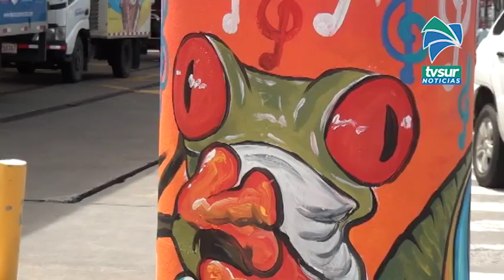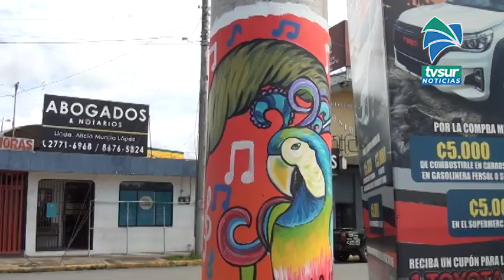Vemos una muestra de la campaña que busca pintar postes en Pérez Zeledón